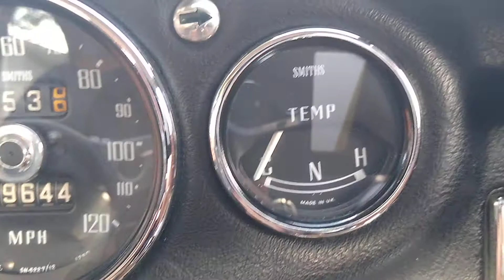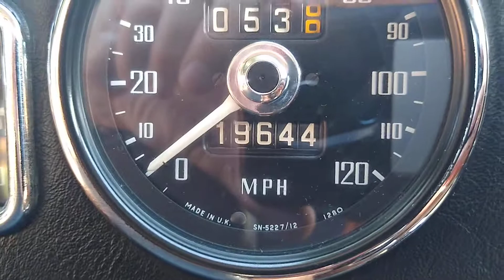1971 MGB-GT cold start.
1971 MGB-GT cold start.